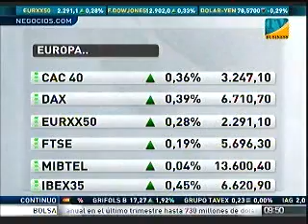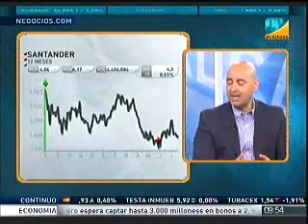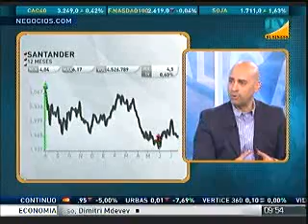El consultorio de Capital, la bolsa y la vida con Alberto Roldán (Parte 1)